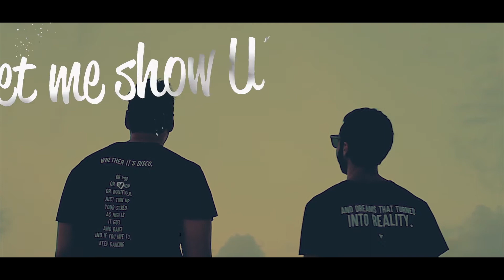Öwnboss, THONIG - Set U Free (Original Mix)[Sony Music/Liboo]